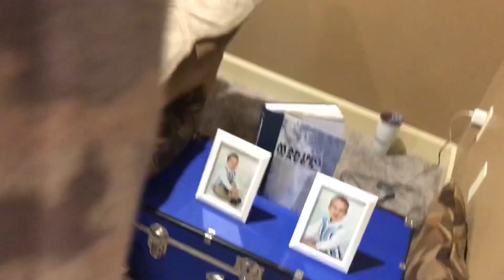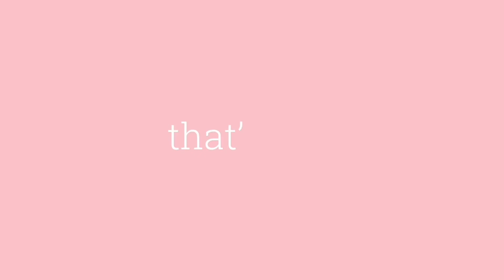HOPE KILLED HER OWN CAT *not clickbait*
RIP Trudy the cat :(
also, the poll in my room is only thereto support the house. if it wasn’t there the house would cave into itself XD
VSCO: djsteele
FAQ:
How old are you? 15
Intro song? Longing by: Joakim Karud